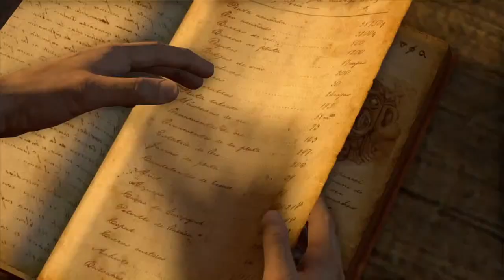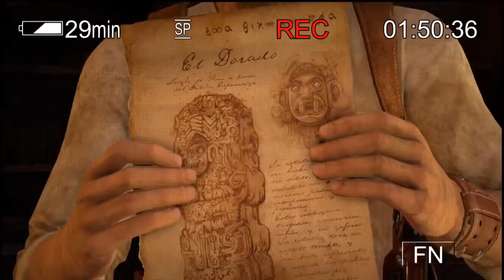Pete Plays: Uncharted: The Nathan Drake Collection on PS5 - Part 3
In this video I play Uncharted: The Nathan Drake Collection (PS4) on PS5.